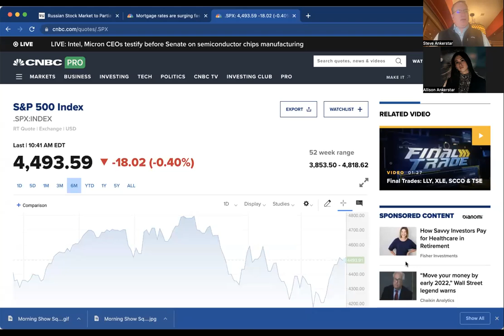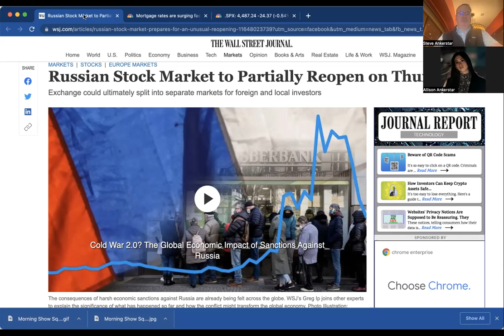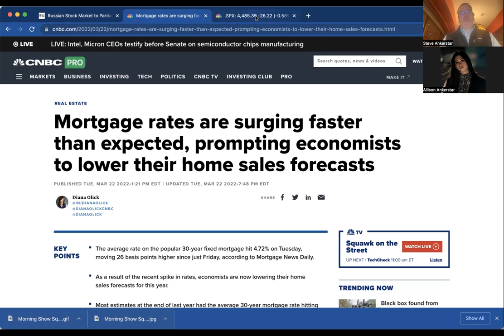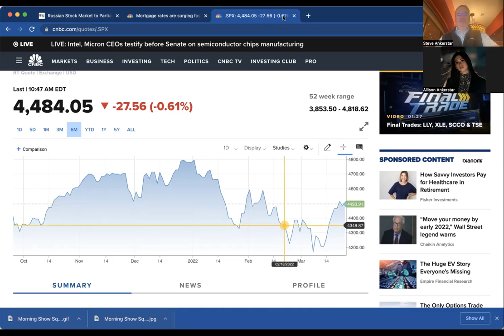Russian Stock Market, Mortgage Rates, Bear Market Over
AW Update - Mar 23 - Russian Stock Market, Mortgage Rates, Bear Market Over

THIS PRESENTATION WAS PRODUCED BY STEVEN ANKERSTAR, MANAGING MEMBER OF ANKERSTAR WEALTH LLC.

THIS UPDATE DOES NOT CONSTITUTE AN OFFER TO SELL, OR A SOLICITATION OF AN OFFER TO BUY, AN INTEREST IN ANY JURISDICTION IN WHICH IT IS UNLAWFUL TO MAKE SUCH AN OFFER OR SOLICITATION. NEITHER THE U.S. SECURITIES AND EXCHANGE COMMISSION NOR ANY OTHER FEDERAL, STATE, OR FOREIGN AGENCY HAS APPROVED AN INVESTMENT IN THE COMPANY. FURTHERMORE, THE FOREGOING AUTHORITIES HAVE NOT CONFIRMED THE ACCURACY OR DETERMINED THE ADEQUACY OF THIS OVERVIEW. IT IS THE RESPONSIBILITY OF ANY PERSON OR ENTITY WISHING TO PURCHASE AN INTEREST TO SATISFY HIMSELF, HERSELF, OR ITSELF AS TO THE FULL OBSERVANCE OF THE LAWS OF ANY RELEVANT TERRITORY IN CONNECTION WITH ANY SUCH PURCHASE, INCLUDING OBTAINING ANY REQUIRED GOVERNMENTAL OR OTHER CONSENTS OR OBSERVING ANY OTHER APPLICABLE FORMALITIES.